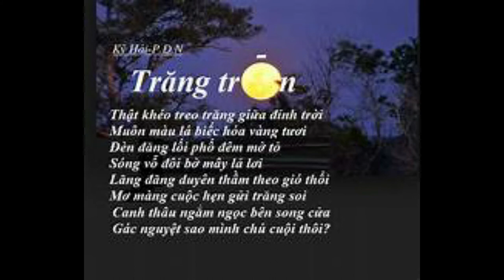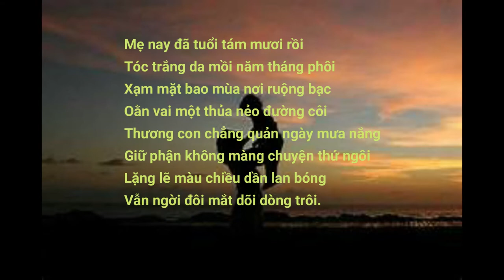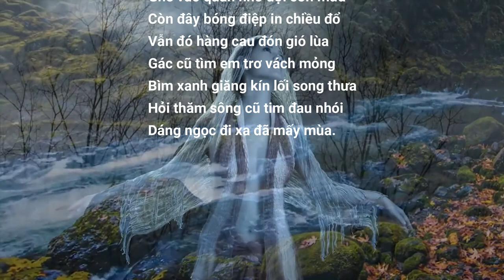QMT347 VẪN MÃI KHƠI DÒNG Đăng Minh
Hỏi thăm sông cũ tim đau nhói
Dáng ngọc đi xa đã mấy mùa...